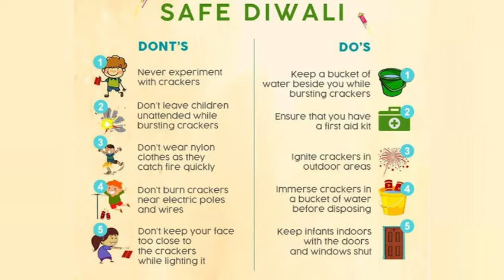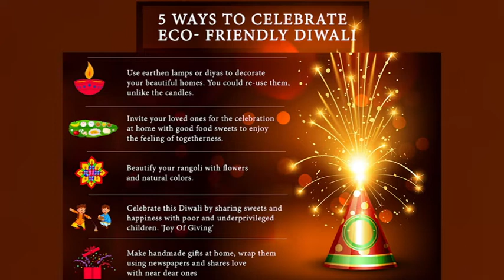தீபாவளிப் பண்டிகையைப் பாதுகாப்புடன் கொண்டாடுவது எப்படி? - விளக்குகிறார் டாக்டர் செல்வவிநாயகம்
தீபாவளிப் பண்டிகையைப் பாதுகாப்புடன் கொண்டாடுவது எப்படி? என்பது குறித்து பொது சுகாதாரத்துறை இயக்குநர் டாக்டர் செல்வவிநாயகம் தகவல் தெரிவித்துள்ளார்.